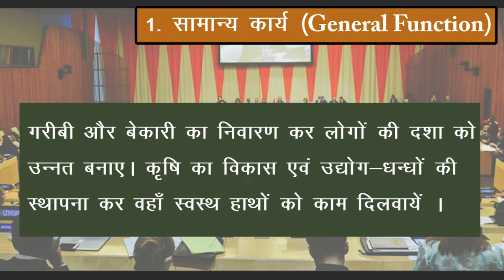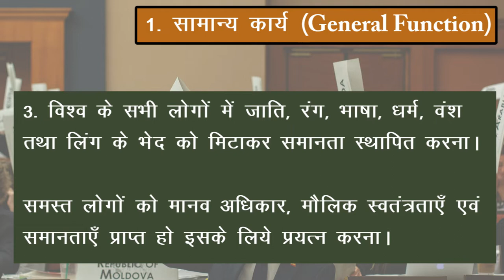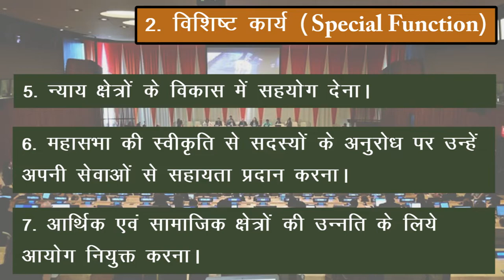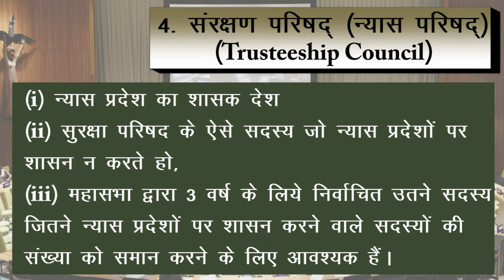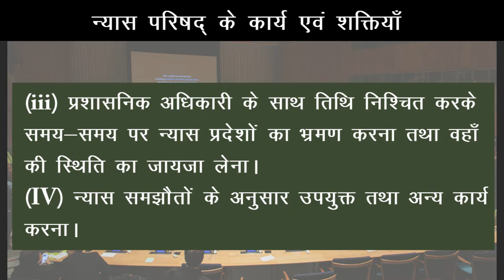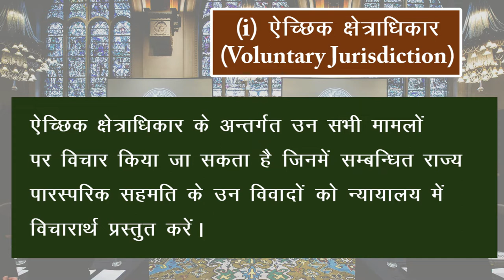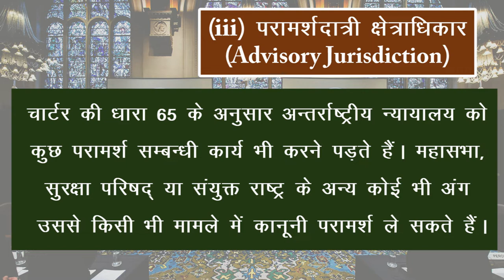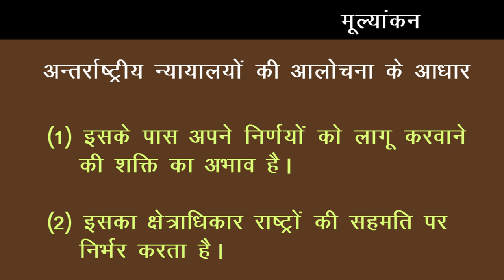CLASS 12th POLITICAL SCIENCE | CHAPTER - INTERNATIONAL ORGANIGATIONS